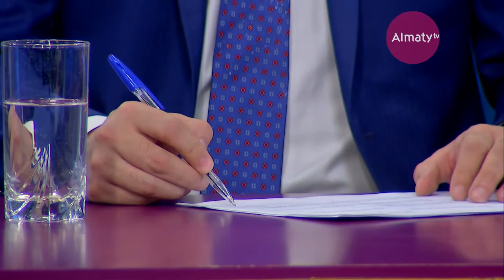Руководитель департмента по противодействию коррупции ответил на вопросы телезрителей Akimat LIVE